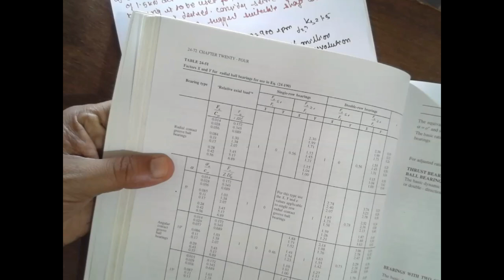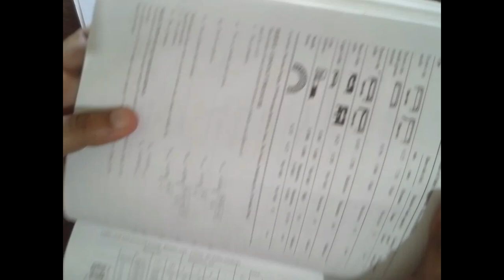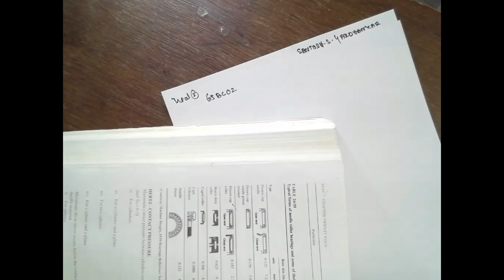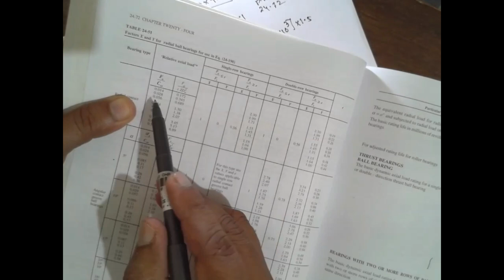ANTI FRICTION BEARING DESIGN LEC-5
vtu module-5